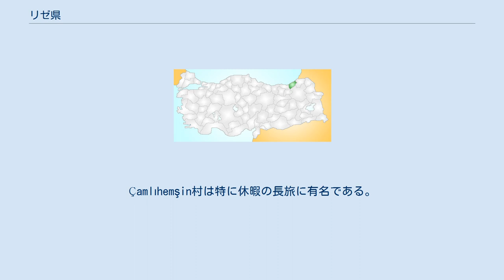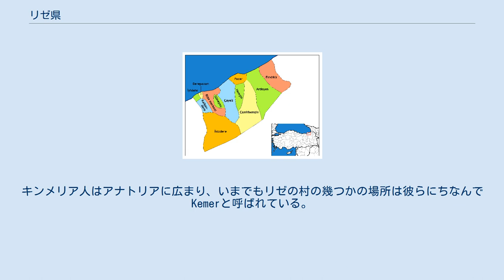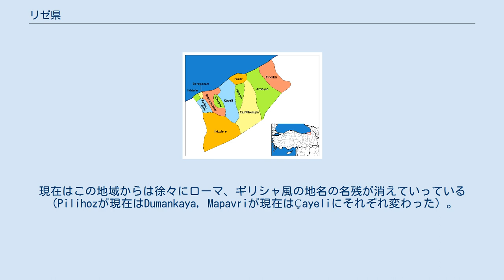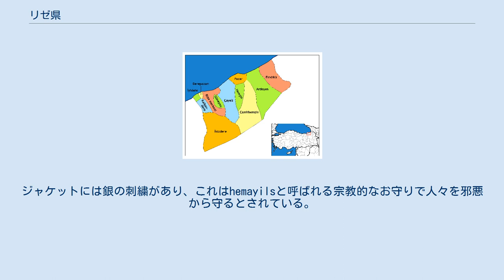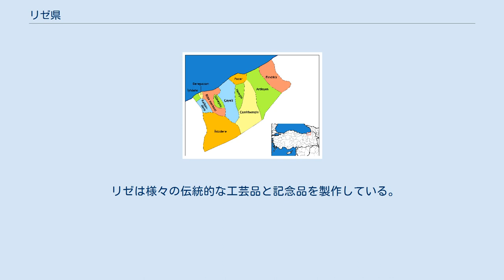リゼ県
リゼ県（リゼけん、トルコ語:Rize il）はトルコ、黒海地方の県。
黒海海岸に位置している。
県都はリゼ。
北部は黒海に面し、東から時計回りにアルトヴィン、エルズルム、バイブルト、トラブゾンに接している。
 もともとこの名称はギリシャ語のριζα(riza)から来ており、その意味は山の傾斜という意味である。
 リゼ県には12の自治体がある。
 リゼは黒海地方に沿って延びる山脈の北部に位置している。
海に近く、夏は涼しく（7月の平均気温=22℃）、冬は温かい（1月の平均気温=7℃）。
年を通して降水量は多く、雨量の多いこの地域はトルコ最大の茶の生産地となっている。
また、最近はキウイフルーツも栽培されている。
 この県は一般的に田舎の風景であり、山地や谷間、高地の牧地などが観光客をひきつけている。
Çamlıhemşin村は特に休暇の長旅に有名である。
山の人里はなれた地域には道がなく、ケーブルカーが人や物品の輸送に使われている。
 新設された黒海海岸道路はリゼへのアクセスを容易にし、2000年代早期には県外から田舎町への観光客が増加している。
この観光客は田舎の伝統的な生活と手の付けられていない自然が関心を呼んでいる。
一方、この道路は海岸線の野生動物を危機的な状況に追い込んでいるとも言われる。
現県知事はこの道路の拡大に反対しており、養蜂、マスの養殖、有機栽培の茶の生産を推進している。
 原生植物にはセイヨウバクチノキがある。
この植物は食用の小さな黒いプラムの実をつけ、これは食すると口の中にステインが残り、黒くなる。
ビルベリーも積極的に栽培されている。
また、茶はこの地の原生ではないが、この地では非常に良く育つ。
 リゼの一部にかかる東黒海山脈は古生代に形成され、渓谷は白亜紀からの浸食によって形成されたと考えられる。
 この県に関しての古代の情報は少ない。
密度の高い森に覆われ、発掘や発見が進んでいない。
 最初期の記録としてはクルク人、クルハ人というアジアの民族が住んでおり、これらの後にこの地域を支配したウラルトゥ王サルドゥリ2世が建てた碑にその名前が見られる。
 この後、コーカサスからサカのスキタイ人に追い落とされて逃げてきたキンメリアの氏族が移住し、Çoruh川付近に住み着いた。
キンメリア人はアナトリアに広まり、いまでもリゼの村の幾つかの場所は彼らにちなんでKemerと呼ばれている。
この後、サカの民族が東部ヨーロッパに広まり、紀元前680年には最後に残っていたグルジアのキンメリアを壊滅させた。
しかし、そのサカもメディア王国の攻撃を受け、サカ王マドヴァは626年に殺害された。
この後、この地域はトルコ人とグルジア人に占領された。
 プリニウスによると、紀元前670年から古代ギリシャは黒海沿岸にコミュニティーを確立し交易を行っており、これらの一つにリゼが見られる。
ペルシャ軍がアレクサンドロス3世（大王）に敗れるまでこの地はペルシャ帝国から攻撃され、被害を受けることが多かった。
アレキサンダー大王の死とともにアナトリアにはビテュニア、カッパドキアのような多くの王国が生まれ、黒海の東端であるこの地の近郊にはポントスができ、リゼもファルナケス1世の手によってポントスに併合された。
 10年から395年からはローマ帝国に支配された。
さらに、ビザンチン帝国(東ローマ帝国)が続き、プリニウスやアッリアノスはこの地域のラズ人について記録している。
 しかしながら、リゼは遅くとも626年には東のペルシャからHemşin近郊にスキタイ人が移住しはじめている。
ペルシャがグルジア王国を破り、さらにマラズギルトの戦いでビザンチン帝国を破った11世紀には多くのトゥルクがこの地に住み始め、Çoruh川の地域はアナトリアのトルコ人の王国に組み入れられた。
 キプチャク系トゥルクも含む多くのトルコ人がこの地の沿岸部に植民したが、1098年にビザンチン帝国に再度飲み込まれる。
この後1024年にはコンスタンティノープル包囲が行われた。
この後さらにこの地はビザンチン帝国の亡命政権であるトレビゾンド帝国の一部になった。
 しかし、ビザンチンに戻った時代もこの地域はトルコ人の移住地であり続け、植民者の共同体も続いた。
 この地域がセルジューク朝の庇護の下にある時代、アナトリアの多くのトゥルク系の氏族がこの地に移住したが、その忠誠は低く、この地では多くの反逆と暴動が起こっている。
これらはトレビゾンド帝国がオスマン帝国に朝...